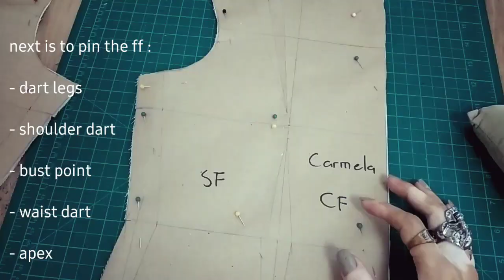🧵 Clipping & Marking My Client's Basic Torso Bodice Block × Making Bodice Block × Sewing Tutorial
🧵 Clipping & Marking My Client's Basic Torso Bodice Block × How to Make Bodice Block × Sewing Tutorial

timestamps :

0:00 Intro
0:31
1:19
2:25
3:22
4:04
5:06
5:56